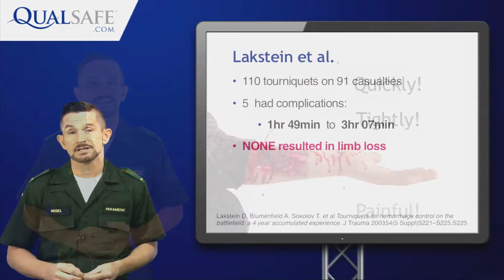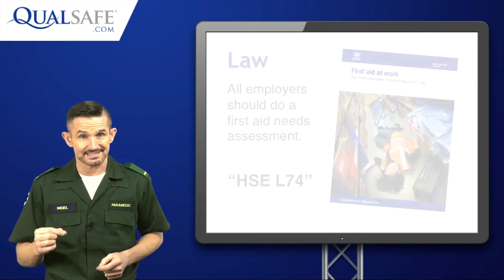Management of Catastrophic Bleeding E-learning Course Preview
The European Resuscitation Council (ERC) First Aid Guidelines 2015 state that when direct pressure cannot control severe bleeding, haemostatic dressings and tourniquets are to be used. This is due to the wealth of evidence available that shows how effective tourniquets and haemostatic dressings are when they are used in these situations.

In light of these guidelines, we have designed an e-learning course that allows First Aid Trainers and Internal Quality Assurers (IQAs) to gain all of the essential information needed to safely and confidently teach and assess the use of tourniquets and haemostatic dressings on training courses.

This introduction video gives an insight into the full 3 hour E-learning course is available

This 3-hour course can be taken anywhere, at any time, and is designed in bite-sized chunks, so you can fit the learning around your busy lifestyle. The course provides candidates with a thorough understanding of the following topics:

• European Resuscitation Council First Aid Guidelines 2015:
     ○ Introduction
     ○ Why We Should Follow Them
     ○ Catastrophic Bleeding and the Primary Survey C ABC
     ○ Sit, Examine and Apply Direct Pressure - Getting the Right Emphasis,
     ○ Time to Undo what we Thought we Knew.

• Use of Tourniquets:
     ○ What are the Risks of Applying a Tourniquet,
     ○ Where to Apply a Tourniquet,
     ○ What if the Tourniquet is not Effective,
     ○ How to Apply a Manufactured Tourniquet,
                • CAT tourniquet
                • SOF-T tourniquet
    ○ How to Apply a Tourniquet Safely in the Classroom
    ○ How to Apply an Improvised Tourniquet

• Use of Haemostatic Dressings:
     ○ Introduction
     ○ Celox and Quikclot Product Familiarisation
     ○ Packing a Wound - With or Without a Haemostatic Dressing

• Essential Information for Training:
     ○ Tourniquet or Haemostatic Dressing – Which First?
     ○ The Lethal Triad of Trauma - When Bleeding is out of Control
     ○ Do All Employers Need to Buy Tourniquets and Haemostatic Dressings?
     ○ Putting it all Together in the Classroom

To start the full e-learning course, please today!